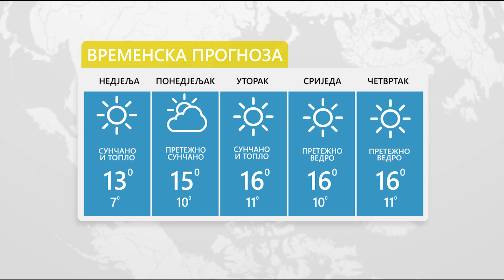Sutra pretežno sunčano i toplo za ovo doba godine – 21.2.2021.